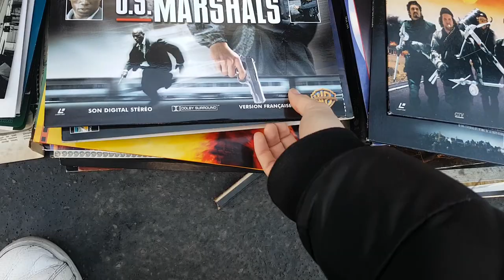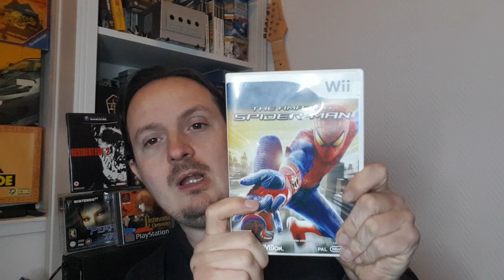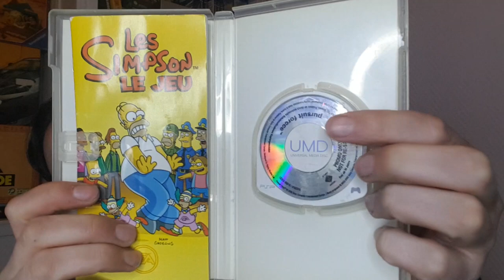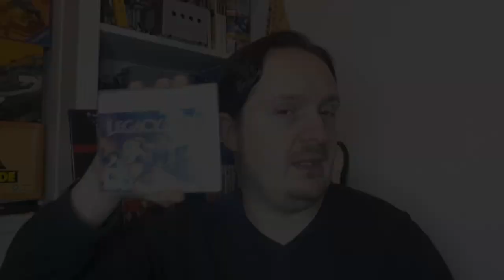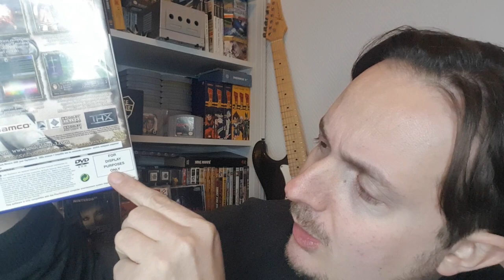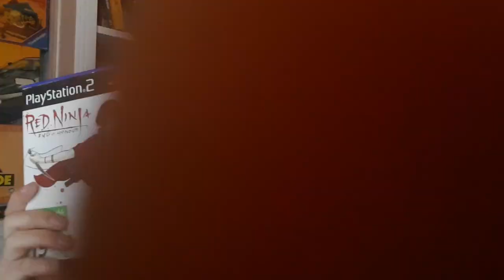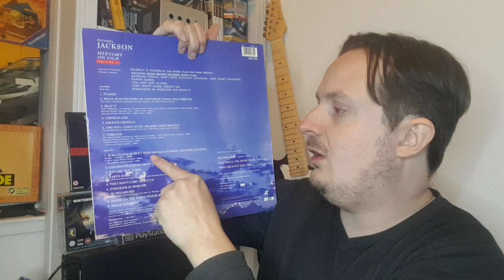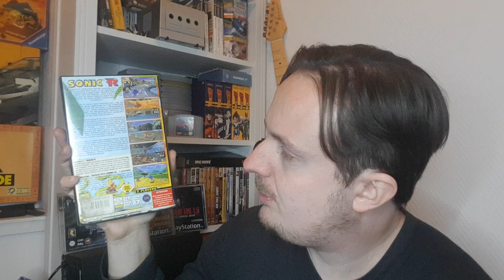Vide Grenier Live 26/02/23 enfin de la Saturn des plein de jeux Rare